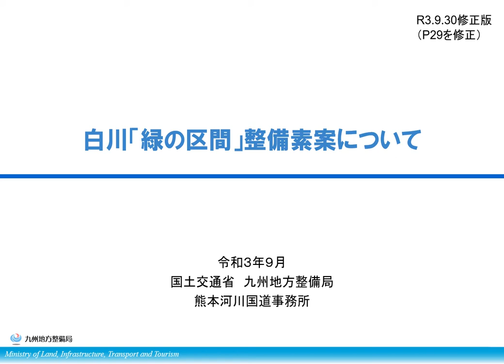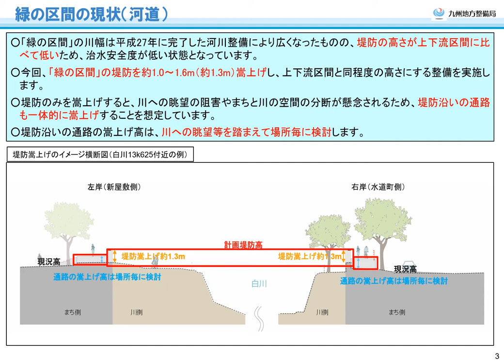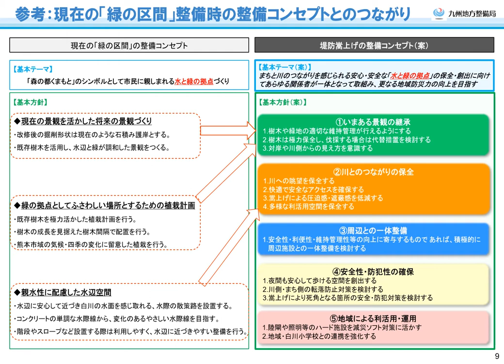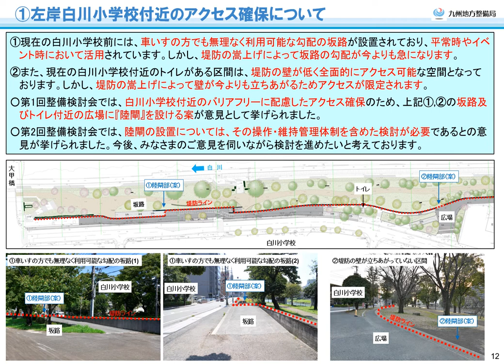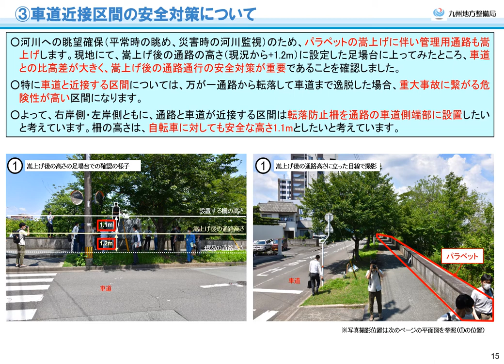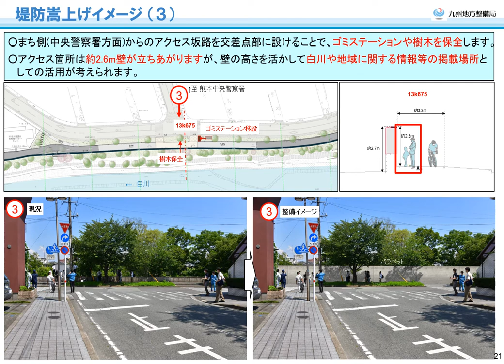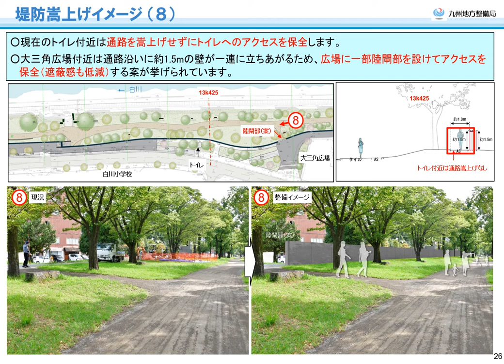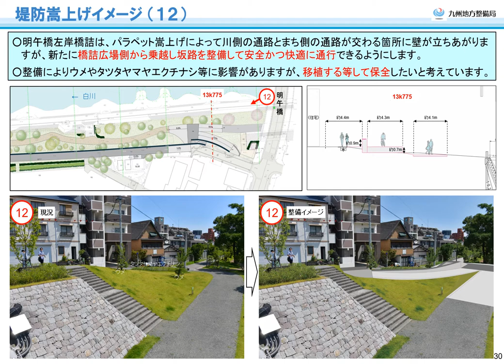白川「緑の区間」整備素案説明資料（統合版）（熊本河川国道事務所）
白川の大甲橋～明午橋間（緑の区間）においては、堤防高が上下流に比べ低いため堤防を嵩上げする必要がある。
当該箇所は、長年熊本市民から親しまれている場所になっているため、住民の方々のご意見を伺いながら整備を実施する。
今回の動画は整備検討会にてとりまとめた整備素案（統合版）である。